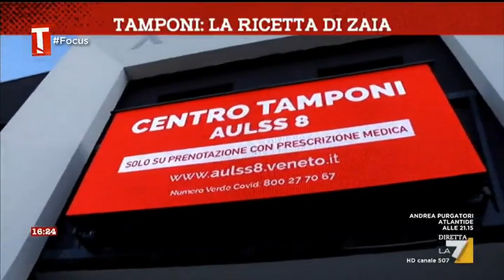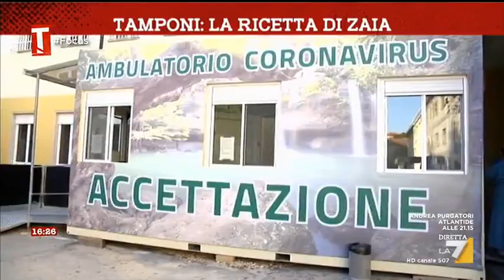Tamponi alla Fiera di Vicenza, la ricetta di Zaia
Il servizio di Micaela Faggiani